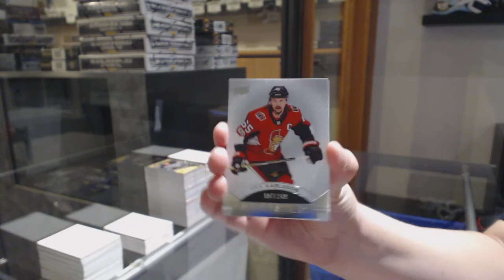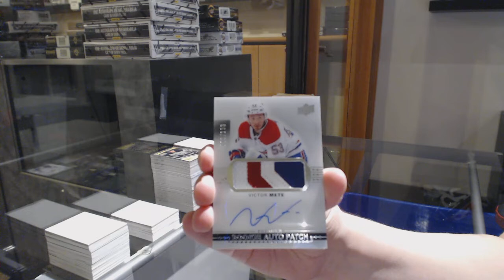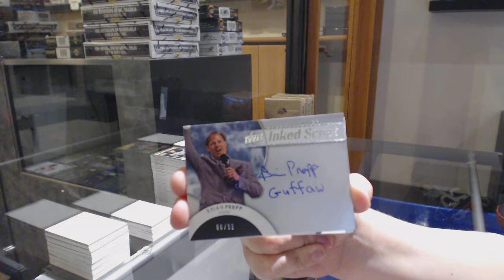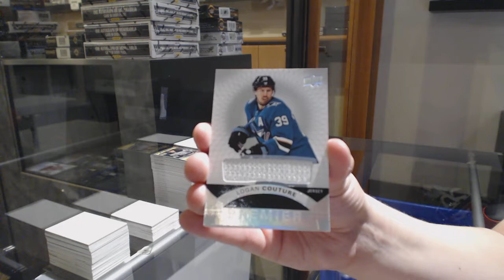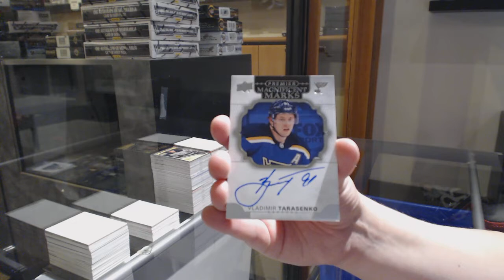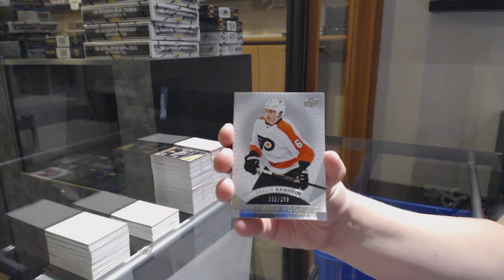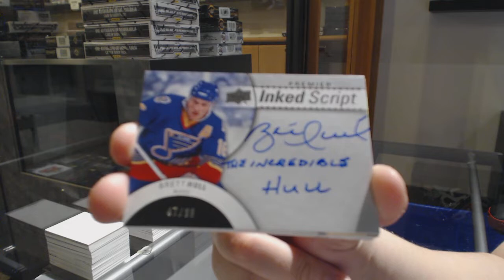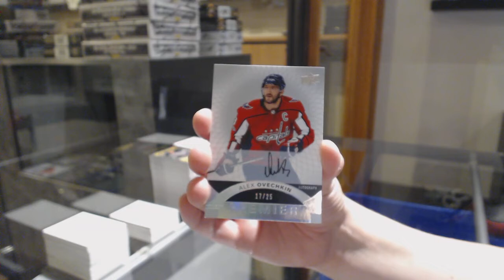17-18 Upper Deck Premier Hockey 5 Box Case Break - C&C GB #11,055